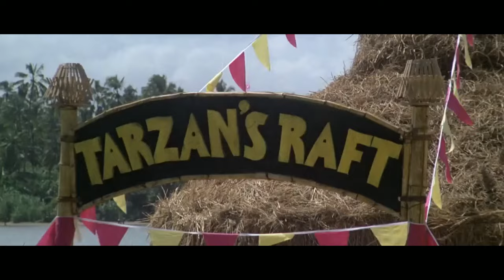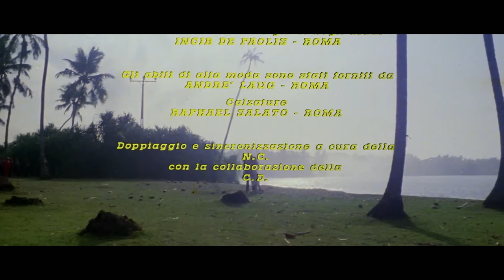Fera Lendária(Dublado🇧🇷)Filme de Suspense/Terror Full HD-ÓTIMO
Sinopse: Por Telona Mix !!! 🎬
     Um crocodilo enorme assusta um vilarejo. Os moradores acreditavam ser uma lenda, mas é realidade. Agora terão que enfrentar a fera lendária. Mistério, Suspense e Terror !!! Muito Bom !!!

👉REMASTERIZADO PELO CANAL TELONA MIX  !!!
👉DUBLAGEM EM PORTUGUÊS INSERIDA E SINCRONIZADA PELO CANAL TELONA MIX !!!

🚩HARDWARES E SOFTWARES UTILIZADOS NA EDIÇÃO:
✅CANVA
✅CAPCUT
✅ADOBE PHOTOSHOP
✅ PIXLR EDITOR
✅WONDERSHARE FILMORA
✅CONVERSOR APOWERSOFT